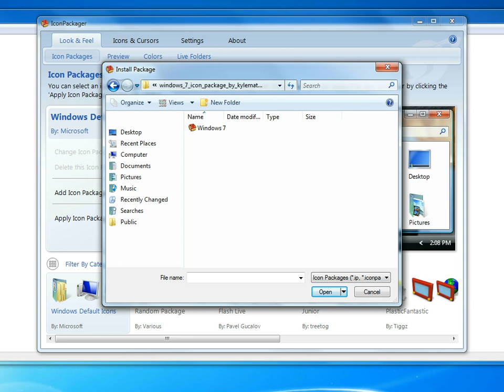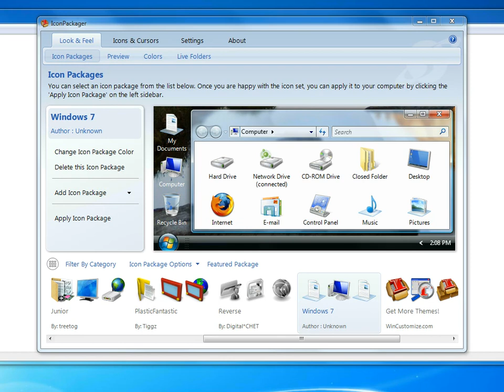vista extended kernel look like windows 7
iconpackager
theme